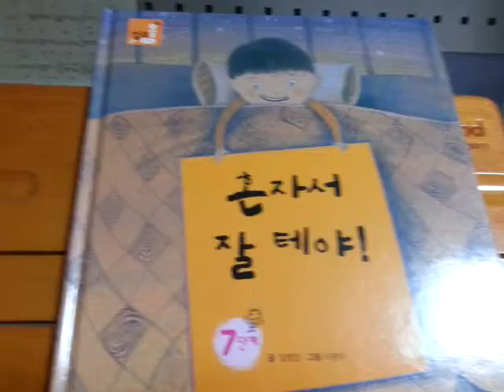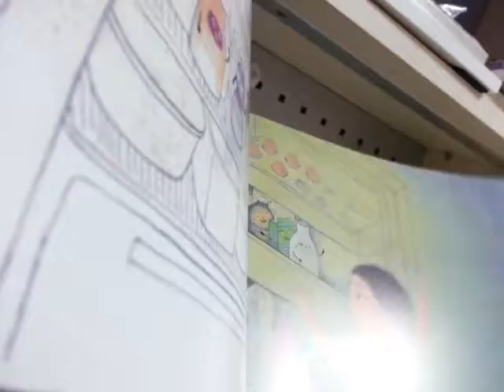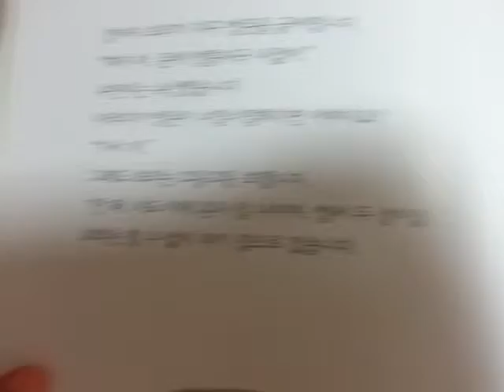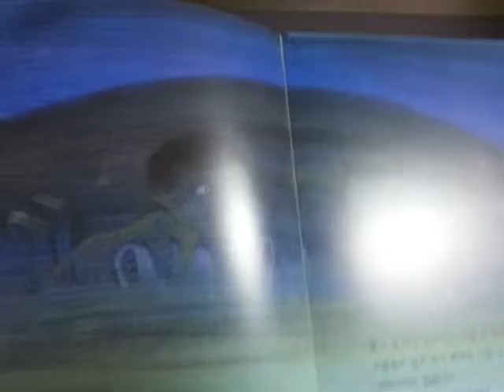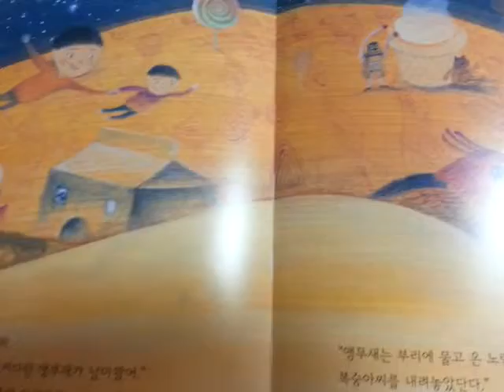혼자서 잘테야!